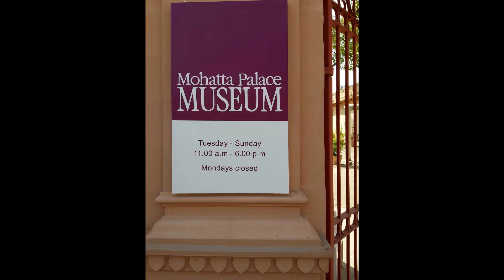Mohatta Palace quick visit & peacock | Shivratan Mohatta Rajasthan | Museum in Karachi.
Pink Jodhpur stone in combination with the local yellow stone from Gizri.
The Mohatta Palace is a museum located in Karachi, Sindh, Pakistan. Designed by Agha Ahmed Hussain, the palace was built in 1927 in the posh seaside locale of Clifton as the summer home of Shivratan Mohatta, a Hindu Marwari businessman from what is now the modern-day Indian state of Rajasthan.
There are also peacock motifs in the stonework and they are found around each of the nine domes. Also, there has been a lot of use of the scallop shape in upwards and downward positions around the lower areas, in the form of a strip going around the building and on top of the first and second-floor windows that protrude outwards